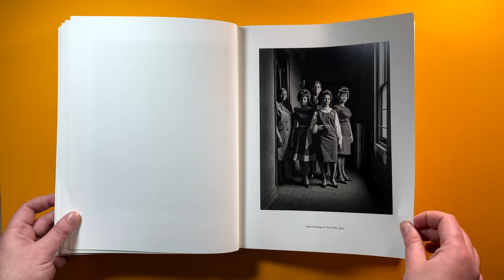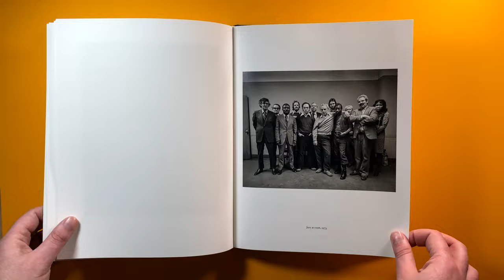Evelyn Hofer - New York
S. Pritchett and photos by Evelyn Hofer (1922–2009), and which enjoyed great popularity upon its original publication. New York Proclaimed is an example of Hofer’s perhaps most important body of work, her city portrait collections: books that present comprehensive prose texts by renowned authors alongside her self-contained visual essays with their own narratives.

This newly conceived New York focuses on Hofer’s photos of the 1960s as well as previously unpublished images from the early 1970s. In Hofer’s photos of the street and (semi-) public spaces, people and architecture become symbols of a particular time and place.

New York contains a new essay by John Haskell that posits possible stories behind Hofer’s photos and draws connections between images taken over the course of ten years.